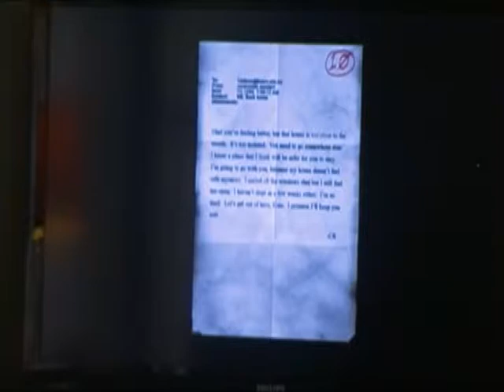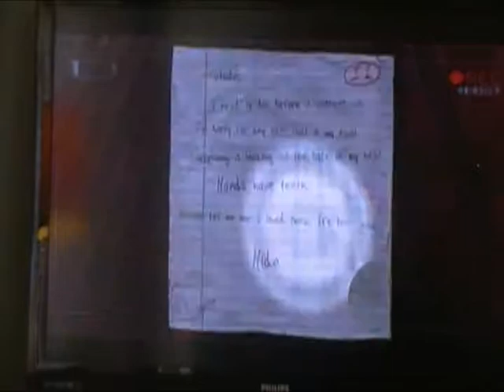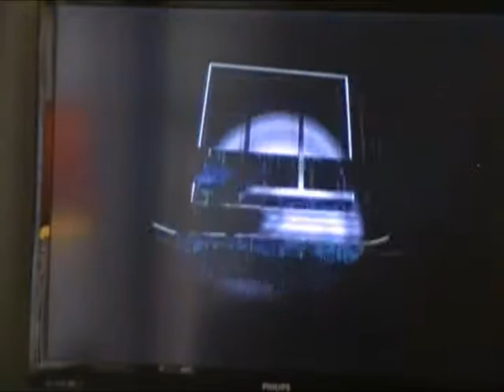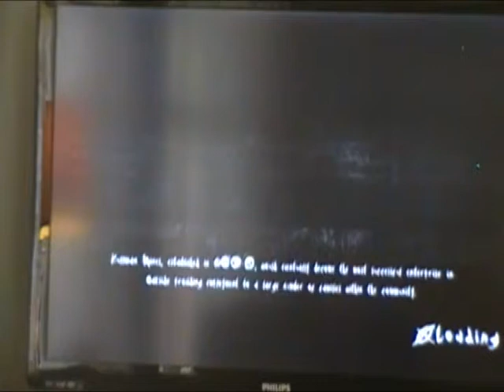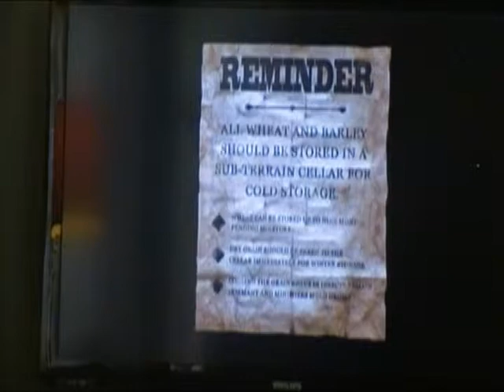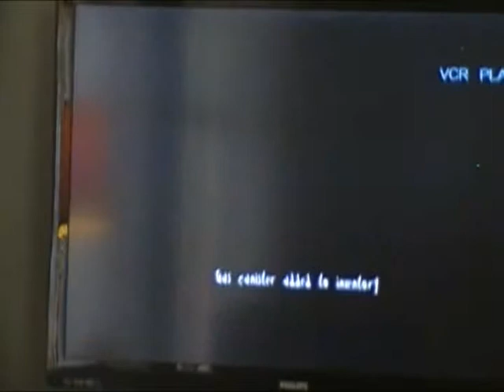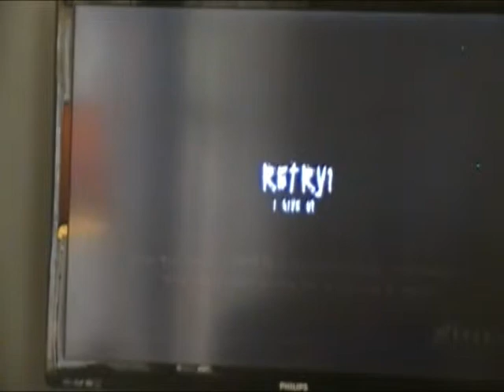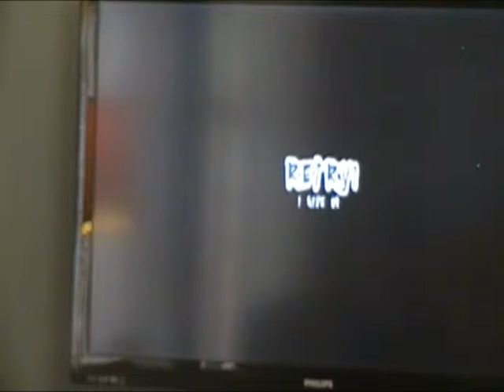Slender The Arrival: Chapter 4 Flashback & Homestead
This is part 4 of the Marshall Films Slender The Arrival play-through like you have never seen a play-through before!